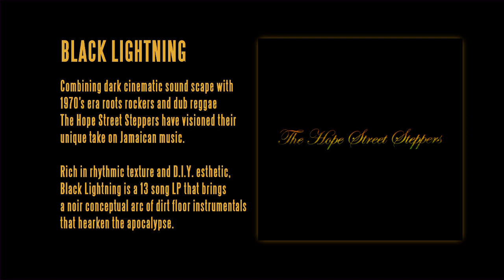Midnight Hustle Single Video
Track 07 from The Hope Street Steppers 13 Song LP 'Black Lightning'. CD and Digital Download available now!

Photo by Ben Edwards
Editing and Graphics by Jason Herrick

NLE: Final Cut Studio
Motion Graphics: Adobe After Effects